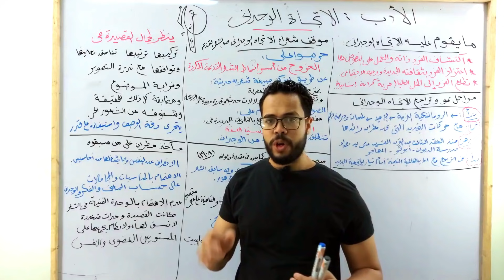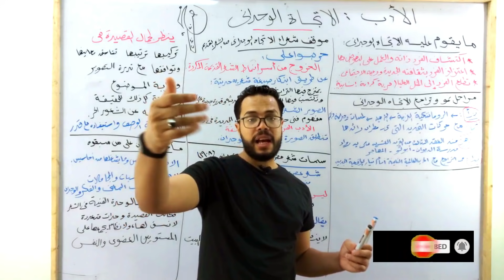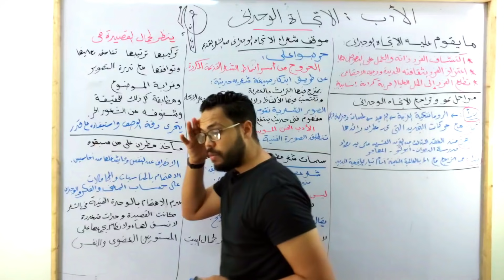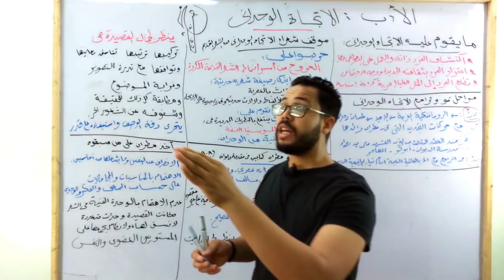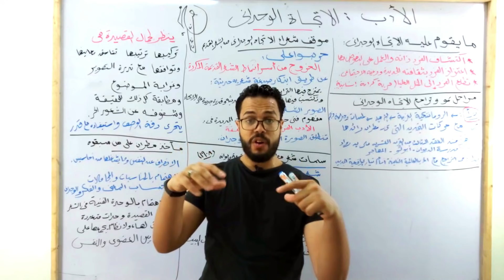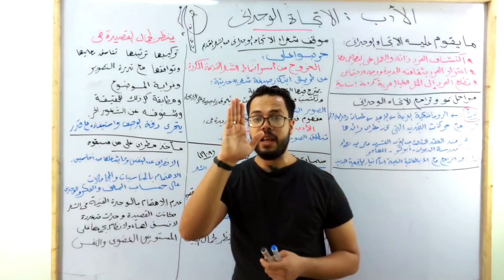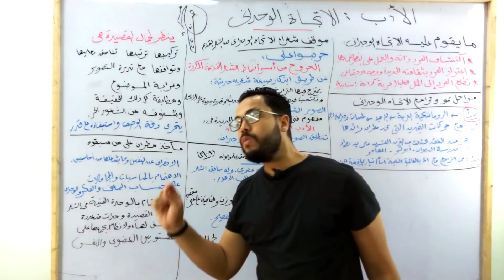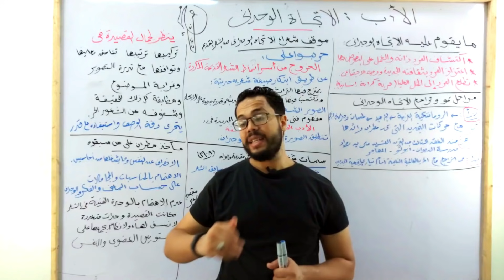الاتجاه الوجداني| الأدب| الصف الثالث الثانوي| ثانوية عامة | (002)| دفعة التابلت| نظام جديد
سلسلة شرح منهج اللغة العربية للصف الثالث الثانوي ومراجعات اللغة العربية للصف الثالث الثانوي
نبدأ مع شرح الأدب للصف الثالث الثانوية ثانوية عامة دفعة التابلت
شرح المدارس الأدبية
شرح الاتجاه الوجداني
الأدب الصف الثالث الثانوي 2021 دفعة التابلت
حل تدريبات هامة على الأدب الصف الثالث الثانوية
حل تدريبات هامة على مدرسة الإحياء والبعث أدب الصف الثالث الثانوي الثانوية الجديد
محمد صفوت الباسل
للحجز معنا في مجموعات الأونلاين: 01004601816